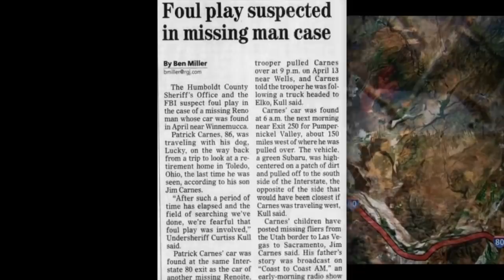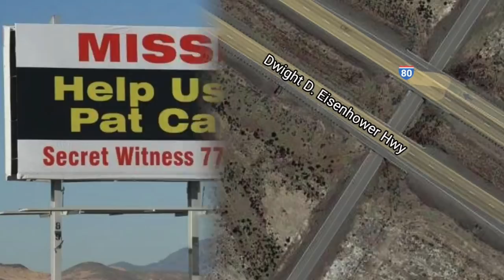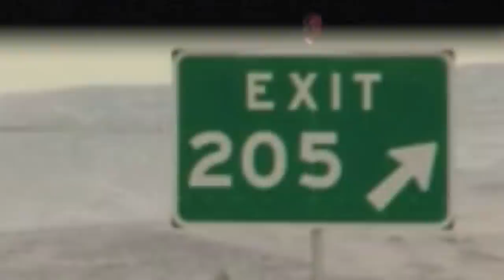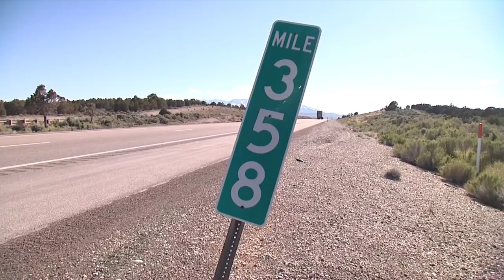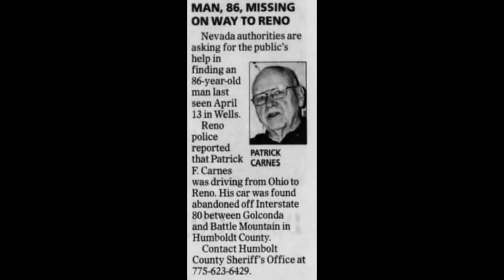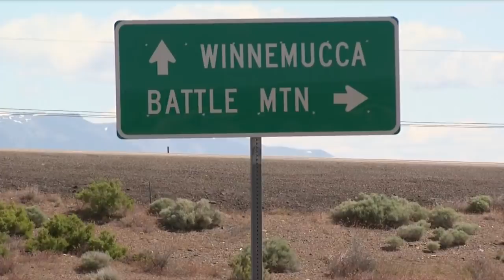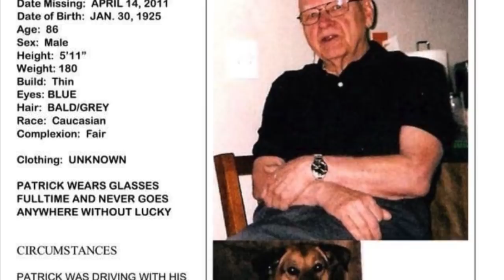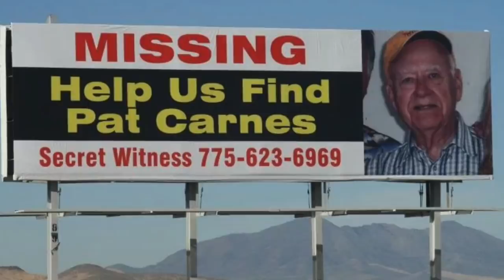139 - The Disappearance Patrick Carnes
Eighty-six year old Patrick Carnes was making the two thousand mile drive from Toledo, Ohio to Reno, Nevada.  Joined by his beloved dog, Lucky, he was set to return home by Thursday, April 14th, 2011.  Unfortunately, while he was making good time, Patrick would never get home.

After being stopped by a trooper at 9pm on the 13th, Patrick mysteriously vanished.  He had planned to stop off in Elko that night, a town just fifty miles away.  Whether or not he ever made it to Elko is unknown, but just nine hours later his car was found abandoned more than one hundred and fifty miles away.

Initially it was believed Patrick may have gotten lost and wandered into the darkness of the desert but when investigators realized his car had been found in the same location as that of a woman who went missing five years earlier foul play quickly came into view.

Was Patrick Carnes the victim of a random crime or could his disappearance be linked to another unsolved case?